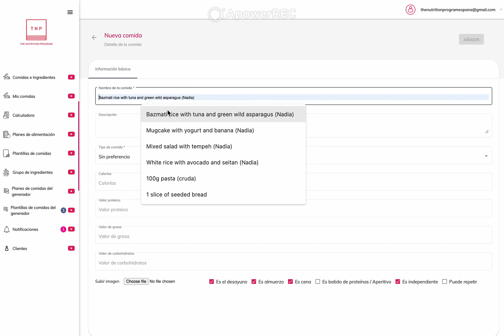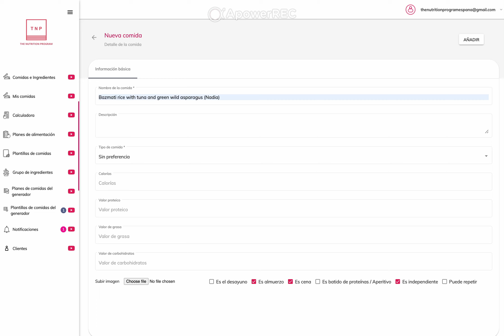Comidas e ingredientes (coach)